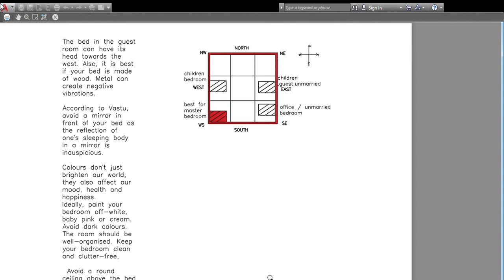bedroom position in the house accoding to vastu and tips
hi my name is pratima kamble i live in mumbai im an interior designer and architect i make videos about interior designing and house planing and related to vastu shastra's video any kind of querry please comment me or email me on please DONT FORGRT TO SUBCRIBE MY CHANNEL ,like and share

in this video im sharing position of bedroom and some vastu tips for room
 please wat ch my other videos about vastu